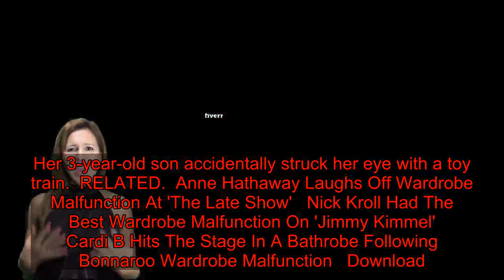Savannah Guthrie Handles Wardrobe Mishap Like A Pro On 'Today'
Savannah Guthrie committed a fashion faux pas Thursday, and she wore it well.  The “Today” co-anchor appeared on air with her dress on backward, telling colleagues Hoda Kotb and Craig Melvin that perhaps she was too distracted to notice because she woke up at 3:30 a.m. (See the video below.)  For good measure, she turned her collar inside out to show that the tag was indeed in front.  “So that happened,” she said.    Guthrie also showed off the label in an Instagram post of fun photos. “Too late to change it so now I’m like ➡️,” she wrote, using a forward arrow emoji.    The lighthearted moment came just weeks after Guthrie returned to “Today” after surgery to fix a tear in her retina, People noted. Her 3-year-old son accidentally struck her eye with a toy train.  RELATED...  Anne Hathaway Laughs Off Wardrobe Malfunction At 'The Late Show'   Nick Kroll Had The Best Wardrobe Malfunction On 'Jimmy Kimmel'   Cardi B Hits The Stage In A Bathrobe Following Bonnaroo Wardrobe Malfunction   Download